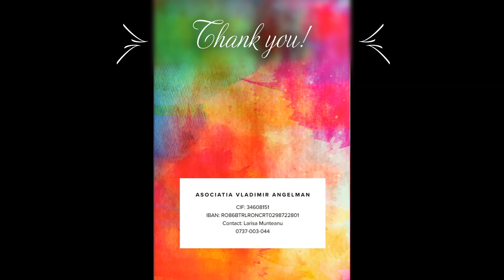1970 - Breakdance by MSoD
Mike's School of Dance is the place in Buzau (RO), where we're teaching kids, but adults too, how to dance and how to behave on a scene.

Razvan Rotaru
Mike from Romania